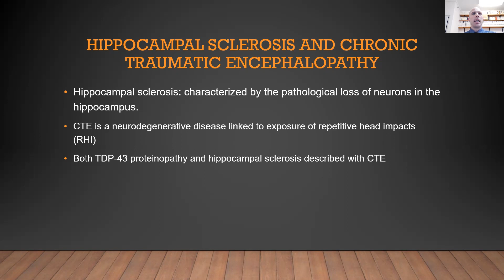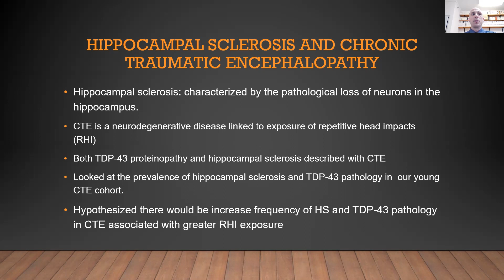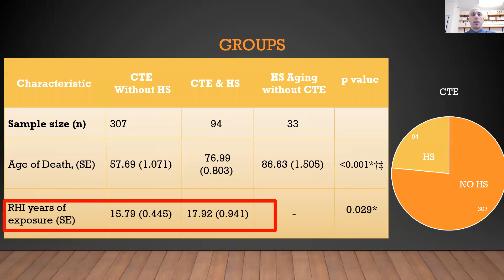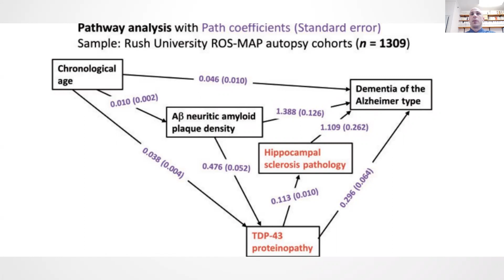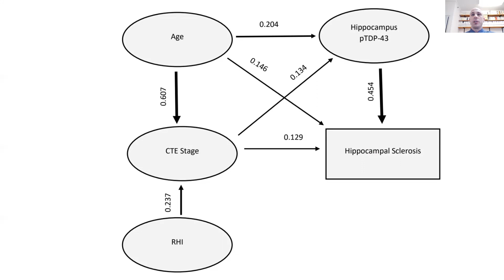Raymond Nicks, MS - Hippocampal Sclerosis and TDP-43 Pathology in Chronic Traumatic Encephalopathy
Hippocampal Sclerosis and TDP-43 Pathology in Chronic Traumatic Encephalopathy
Raymond Nicks, MS
Boston University ADRC

CTE in a neurodegenerative disease linked to the exposure of repetitive head impacts (RHI) that leads to tau pathology that starts in the cortex and in higher stages impacts the hippocampus. We looked at the prevalence of hippocampal sclerosis in CTE and hypothesized the RHI exposure seen in CTE would lead to hippocampal TDP-43 pathology and hippocampal sclerosis.

ABOUT LATE 2022
Hosted on Friday, February 11, 2022 LATE, short for Limbic-predominant Age-related TDP-43 Encephalopathy, is a brain disorder that is related to the slow progression of memory loss in aging, thereby mimicking the clinical features of Alzheimer’ disease. Like Alzheimer’s disease, LATE is very common in older persons and has a large public health impact. Unlike Alzheimer’s disease, there is little recognition and research on LATE. This sparked a workshop on LATE in 2018 and the inclusion of a session on LATE at the subsequent Alzheimer’s Disease-Related Dementias Summit in 2019. These initiatives increased awareness and accelerated research on LATE, but there is an urgent need for more research to uncover the clinical impacts and biological causes of the disease.

LATE 2022 is an open follow-up meeting organized in collaboration with NIA to continue the conversation on LATE with a series of talks and discussions on the research since the last workshop. The meeting included a wide range of topics including epidemiology, clinical and imaging features, potential biomarkers, and genetic studies in LATE. The meeting highlighted and discussed the important intersection between LATE and frontotemporal lobar degeneration with TDP-43 inclusions (FTLD-TDP), including similarities as well as important differences that distinguish the two, and the common co-occurrence of LATE with Alzheimer’s disease. The goals of LATE 2022 are to provide updates, stimulate discussion, and consider future directions.